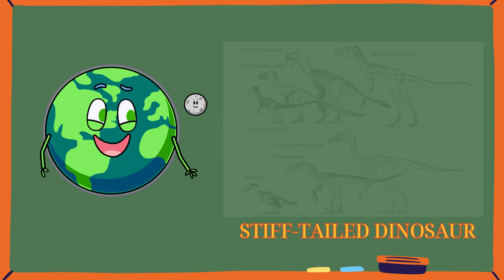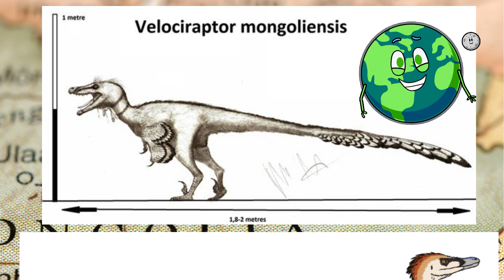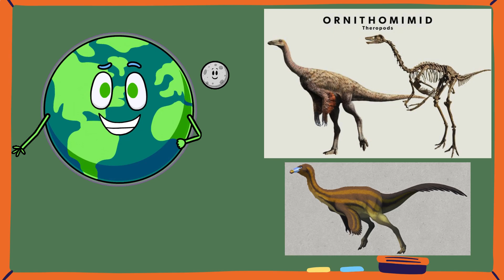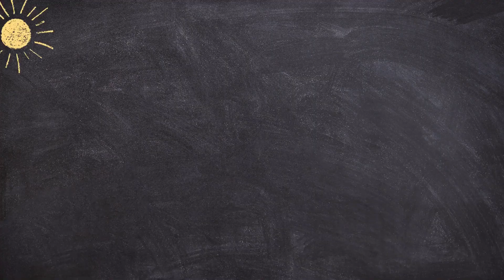Episode 7 : Velociraptor - Unveiling the Unknown Secrets of the Dinosaur!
🦖 Unveiling the Unknown Secrets of the Velociraptor Dinosaur! 🌿 | 4:00

Welcome, fellow dinosaur enthusiasts! Let's dive deep into the prehistoric world to discover fascinating secrets about the impressively formidable Velociraptor. 🌍🔍

🕐 Timestamps:

0:00 - Introduction
0:34 - Unveiling the secrets of the Velociraptor
1:30 - Classification details of the Velociraptor clawed dinosaur
2:30 - Detailed introduction to the Velociraptor
4:01 - Speed and hunting habits of the Velociraptor
4:50 - Conclusion
📽️ Previous Adventures with Dinosaurs:

Velociraptor: Terrifying Wild One
Traversing the Cretaceous Period

🌐 Connect with Prehistoric Enthusiasts:
Thank you for being part of our dinosaur discovery adventure! 🦖✨ Share the wonder of the Velociraptor with your fellow explorers! 🌋🔍